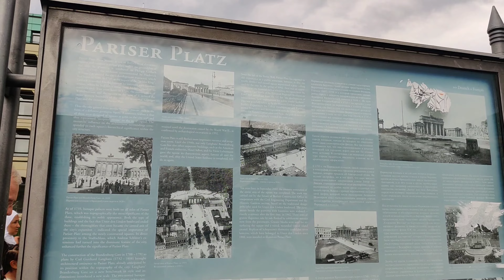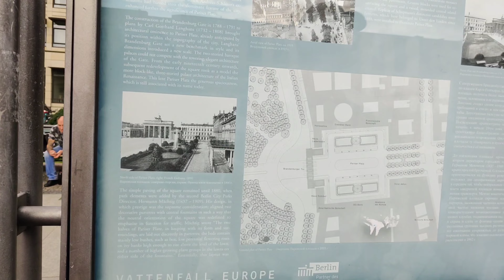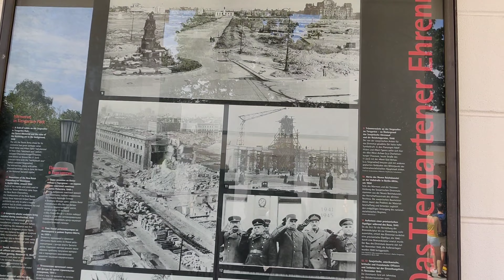ಜರ್ಮನಿಯ ದೇಶದಲ್ಲಿ ಬ್ರಾಂಡನ್ ಬರ್ಗ್ ಗೇಟ್,ವಿಕ್ಟರಿ ಕಾಲಂ ನೋಡೋಣ| Brandenburg Gate✌️ Berlin Germany Part-2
Hi friends welcome back to my channel this is a new experience I am not sharing with you but I am traveling around the country to share with you this is a new thrilling for me.

ಹಾಯ್ ಫ್ರೆಂಡ್ಸ್ ವೆಲ್ಕಮ್ ಬ್ಯಾಕ್ ಟು ಮೈ ಚಾನೆಲ್ ಇದು ಹೊಸ ಅನುಭವ ನಿಮ್ ಜೊತೆ ನಾನ್ ಶೇರ್ ಮಾಡ್ಕೊಂತ ಇದೀನಿ ದೇಶ ಸುತ್ತುವುದು ನಿಮ್ ಜೊತೆ ಶೇರ್ ಮಾಡೋದು ಇದೆಲ್ಲ ಹೊಸತರ ಥ್ರಿಲ್ ಆಗಿದೆ

ಈ ವಿಡಿಯೋಸ್ ಎಲ್ಲಾ ನಿಮಗೆಲ್ಲ ಇಷ್ಟ ಆಗುತ್ತೆ ಅಂತ ತಿಳ್ಕೊಂತಿನಿ.
Join us as we explore the rich history, breathtaking architecture, and cultural significance of these two iconic structures. Discover the stories behind their creation, the events they've witnessed, and the charm they add to Berlin's landscape. Dive into the heart of Germany's capital city with us and gain a deeper appreciation for its treasures.